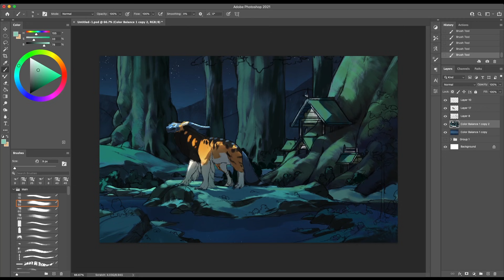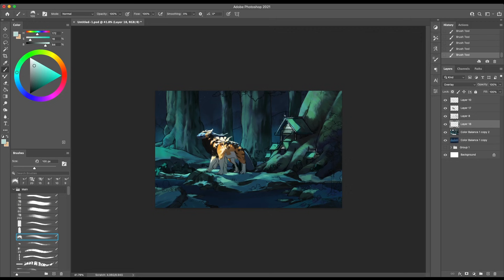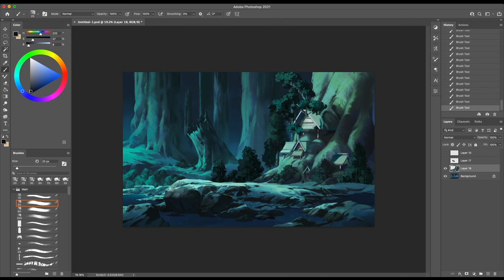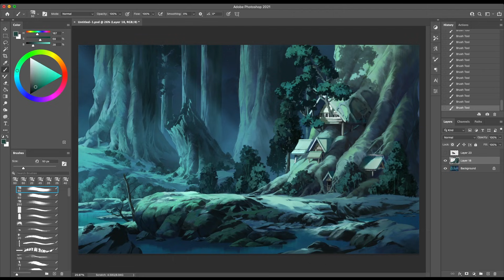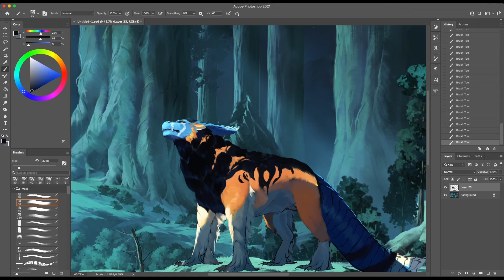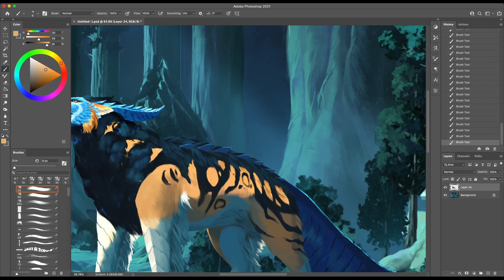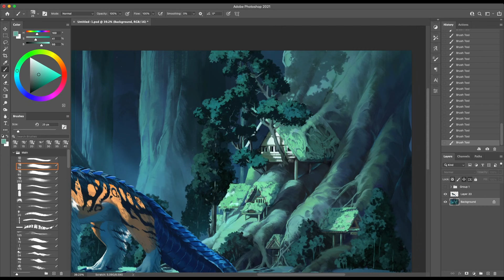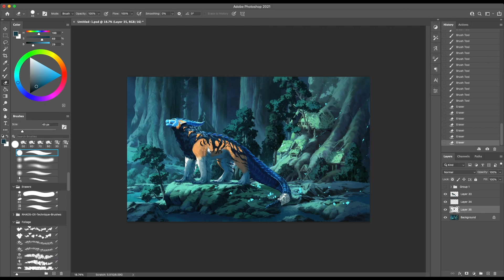Shrine | SPEEDPAINT | Photoshop CC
Speedpaint of an illustration commission for Avineahr of their character,  Miharu!

Music Credits

Tools Used

FAQ

Most of the brushes you see me use are with from the Kyle Brush packs (mainly the 'Real Oils' from the Megapack, available to all Photoshop CC users) or from Andreas Rocha's brush pack (given out as a Patreon reward).

I open commissions around 3 times a year and accept in batches of 10-15.